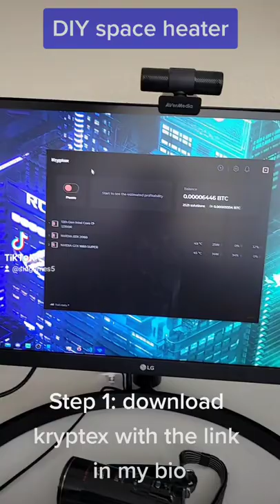DIY space heater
Bitcoin: bc1qq3pkh59mzx3248edprsrcfa0sqhjr0cdem0lvq
Ethereum: 0x63F518fD09D454A8Af69D701d701A786f3488cCa